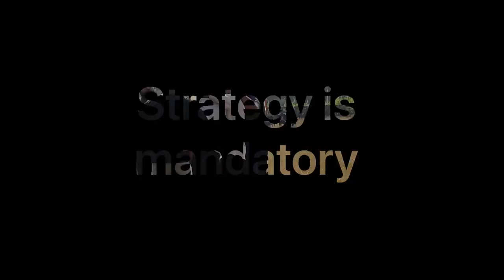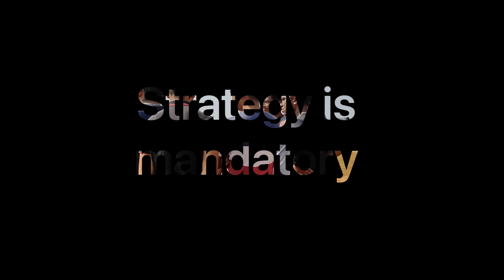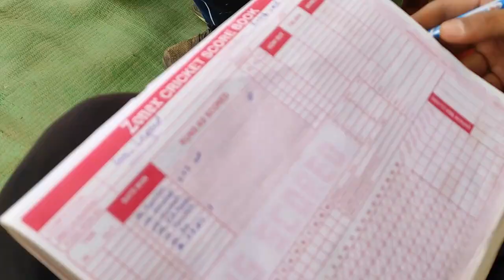GMC JAGDALPUR - Playground | Hustle 2022 | Changing GMCJ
Hello everyone a very very warm Welcome to all of you.
This year 2022 is our most awaited year, this time the series of intra college tournaments are more fabulous than before, starting from the cricket, futsal, volleyball, badminton, table, tennis, Chess, carrom and many more games……

The involvement of the faculties are equally as good as students, and performance are fabulous, it seems that the childhood is still living somewhere in the corner of everyone’s life….

This game does not only bring us closer to each other but  also provides us the equal opportunities to develop our own identity.

I heartily congratulate to everyone and thanks to everyone, Those who are making these phenomenal tournaments possible…..

Everyone who wants to come government medical College Jabalpur. I want to say that this college is changing. There is much more opportunity to develop the extra curriculum and also the academics. The day is not far when GMC Jagdalpur will be the best medical College in Chhattisgarh and one of the best medical College in all India..